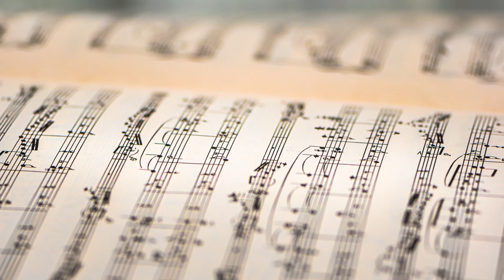Perfect music for happy moments and positive videos | No Copyright | Blue Skies by Silent Partner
Blue Skies by Silent Partner is the ideal music to put you in a happy mood, have happy moments and videos or vlogs to convey a positive and energetic message

Music transmits emotions, softens manners and makes people joyful and happy.

Title : Blue Skies
Artist: Silent Partner
genre: pop
Mood: happy, positive
Duration: 2m44
bpm : 86